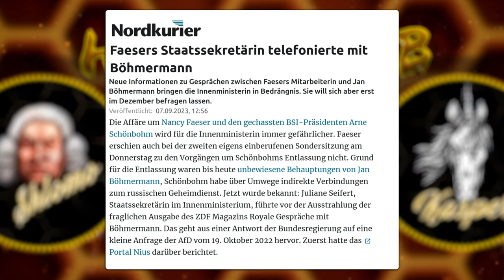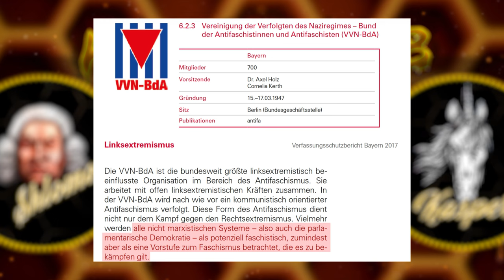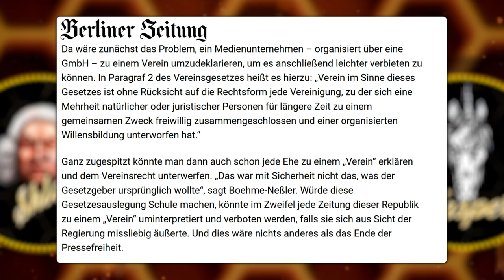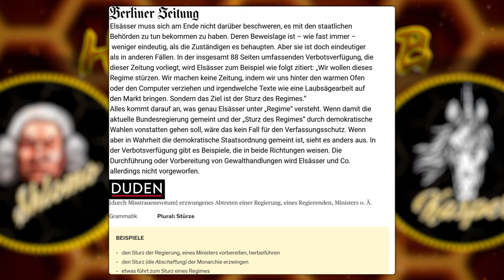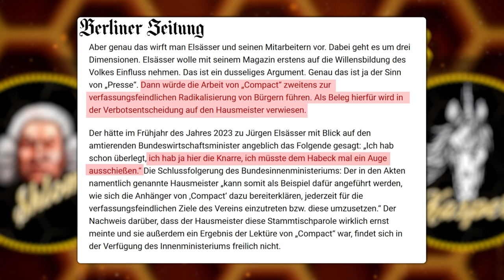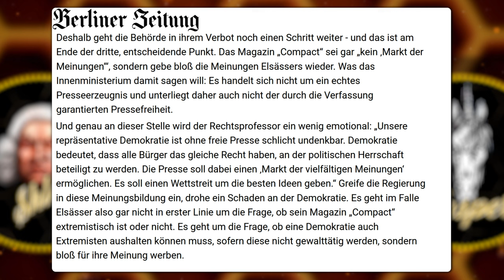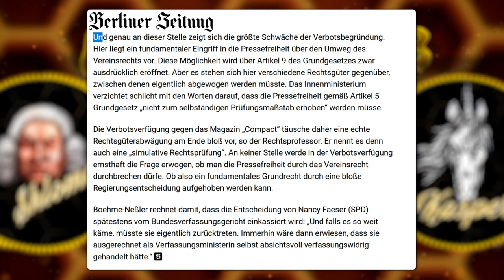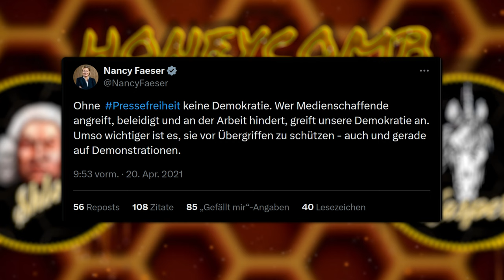HONEYCOMB TOP TOPICS#26: Die kunterbunte Welt der Nancy Faeser und das Verbot von Compact (Analyse)